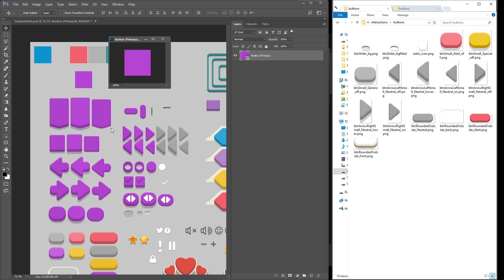Friendly and Clean UI Pack - Auto Generating Assets from Photoshop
Showing how you can quickly generate new assets with just a few clicks from my Unity Photoshop source file.